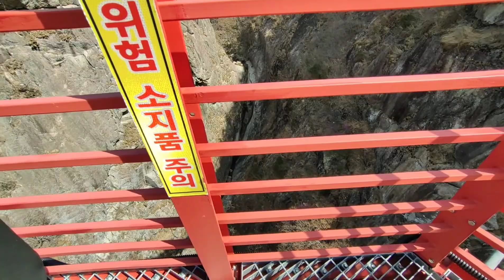Y SHAPE FLOATING BRIDGE in Udusan, Gajo-myeon, S. Korea